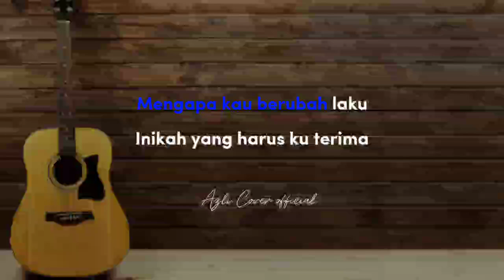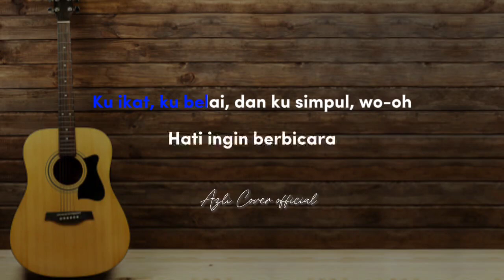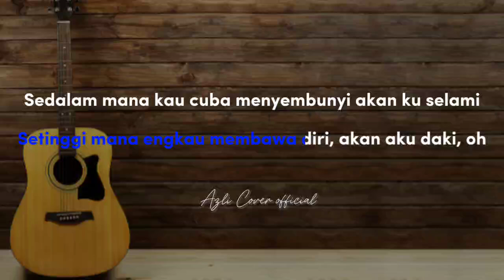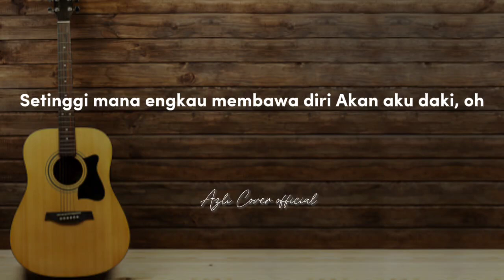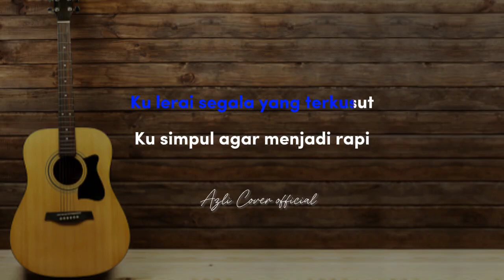Cinta Tersimpul Rapi - Anis suraya ( piano karaoke | original key )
lirik lagu - cinta tersimpul rapi - anis suraya

Ku lerai segala yang terkusut
Ku simpul agar menjadi rapi
Demi menjaga hatimu
Ku rela mengalah selalu
Mengapa kau berubah laku?
Inikah yang harus ku terima?
Di atas setia sekian lama
Engkau menjadikan aku
Pelakon dalam sandiwaramu
Cintaku, rinduku, bukannya yang terkusut
Ku ikat, ku belai, dan ku simpul, wo-oh
Hati ingin berbicara
Hati pun sering bertanya
Di mana hujung jalan cerita?
Bukannya di bibir tanpa sebarang noktah
Selangkah engkau pergi, seribu langkah aku mengejarmu
Sekelip mata engkau hilang, seluruh pelosok ku cari, ho-oh
Setinggi mana engkau membawa diri, akan aku daki, oh
(Sedalam mana kau cuba menyembunyi) Uh-hu, akan ku selami
Biar terbukti, biar bersaksi
Cinta kita, cinta tersimpul rapi
Ah-ah-ah-ah-ah
Ah-ah-ah-ah-ah
Hati ingin berbicara
(Sekelip mata engkau hilang) Ho-oh, seluruh pelosok ku cari, ho-oh
Sedalam mana kau cuba menyembunyi, akan ku selami